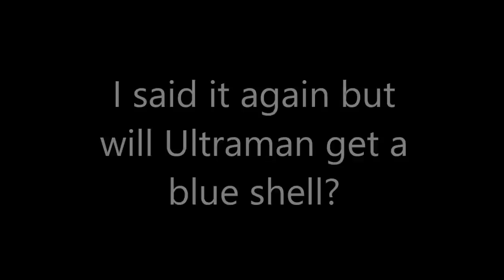Mario Kart 8 Funny Moments with Karate Kid and Ultraman #2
My friends, Karate Kid and Ultraman, and I will be playing some Mario Kart 8 together. This video was hard to make but hopefully you'll enjoy it.